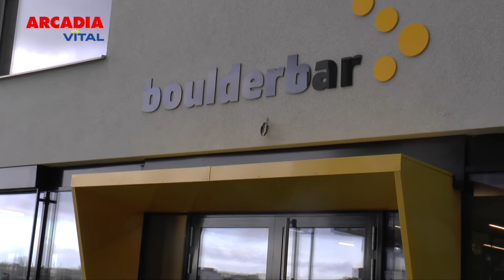Bouldern | Boulderbar | Arcadia TV Vital